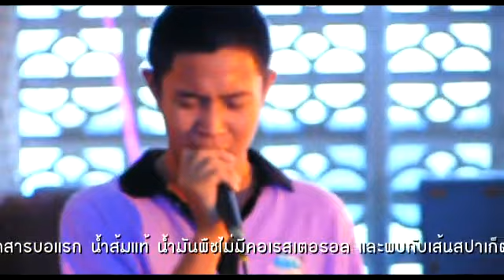วงบานาน่าครับป้า 1/2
สวัสดีปีใหม่2554ชาวรัตนะ

เพลง เสียใจได้ยินไหม (ใหม่ เจริญปุระ)
เพลง เธอไม่อาจเอารักไปจากหัวใจ (แทตทูคัลเลอร์)

Live Cover by บานาน่า คับป้า 30 ธ.ค. 2553
มิกซ์ดาวน์ : โยธิน และ Sound Heart
มาสเตอร์ : Sound Heart
ถ่ายภาพ : หนุ่มนาโน และ Sound Heart
ตัดต่อ : Sound Heart
ประสานงานไลท์ แอนด์ ซาวน์ : Sound Heart
ซ้อมดนตรีที่ ห้องซ้อม นาโนมิวสิค
เครื่องเสียง โดย รัชโยธิน เขาขลุง บ้านโป่ง ราชบุรี